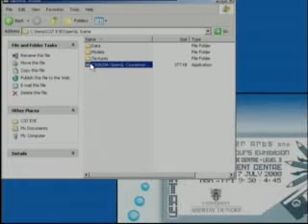OpenGL Graphics Demo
Milkshape and MD2 model animation in opengl, procedural trees, billboarding and scene graph concepts.